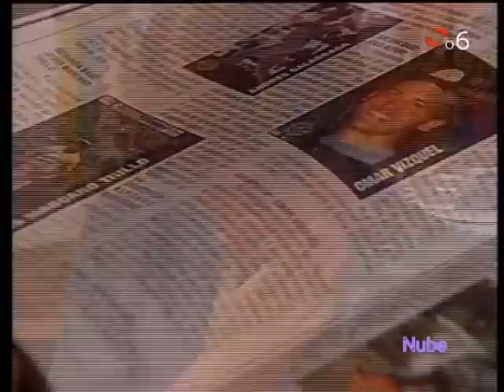Sabor A Ti 65p4